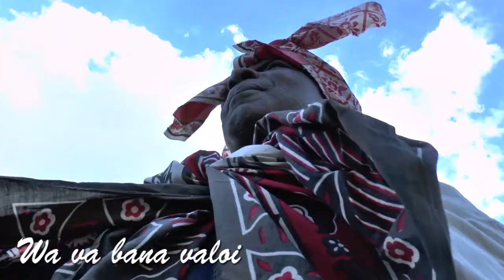Wava bona Valoi